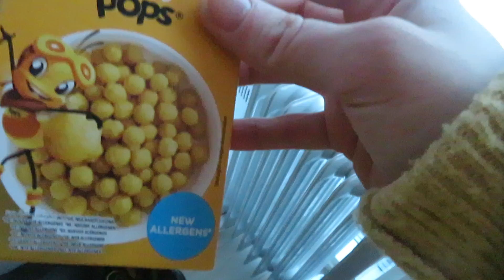Airbnb kuvausreissu vlog 2 (auto hajosi kotimatkalla)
Osa 2 kuvaus reissulle joka tehtiin siskoni kanssa. Pieni arkiloma ja työreissu yhdistettynä upeassa Pikku Willassa.

Twistshake - 55% ale koodilla 554NYGSW (voimassa 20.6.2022 asti)

Koodilla Emilia20 pussi hintaan 20€(norm. 29,99€)